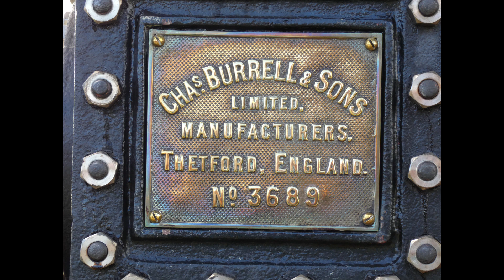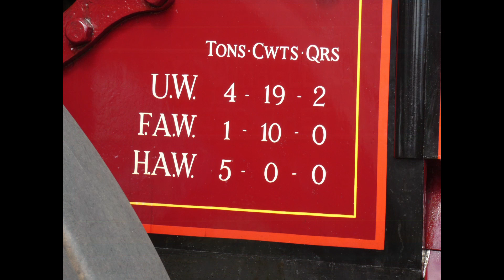Burrell Gold Medal Tractor's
A Look at the fabulous Burrell Gold Medal Tractors engines featured at 3689, 3808, 3862.